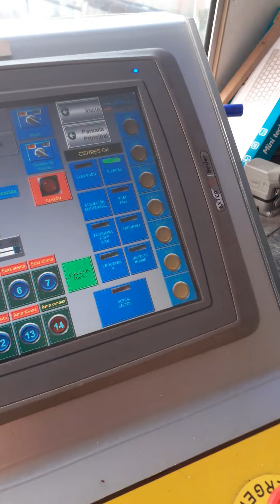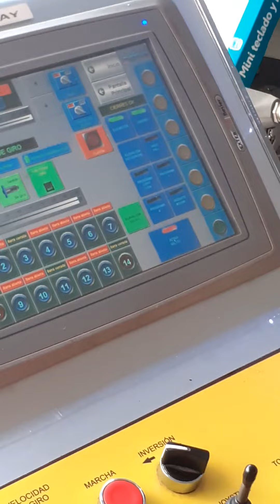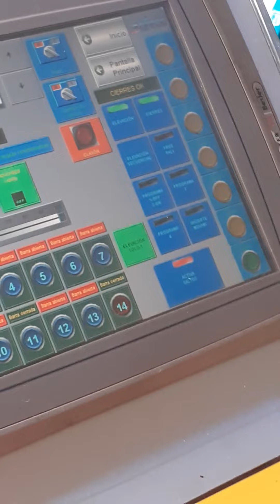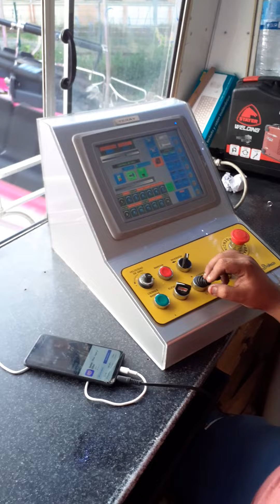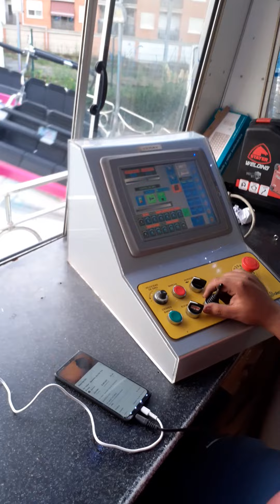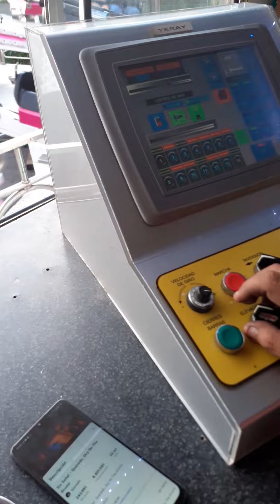El grillo loco [Saltamontes] Especial video